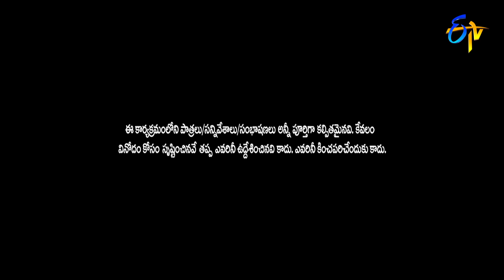Super Saddam & Yadamma Raju Performance | Jabardasth | 12th January 2023 | ETV Telugu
Everyone in the show drowns in the river of laughter and punches played by Saddam and Yadamma Raju.